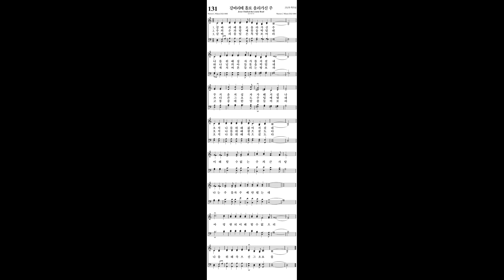131 갈바리에 홀로 올라가신 주